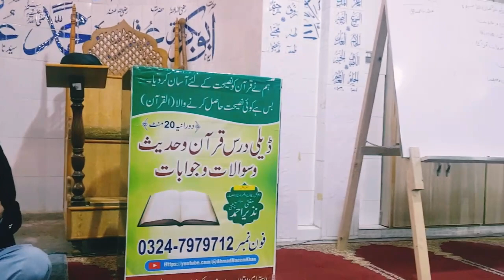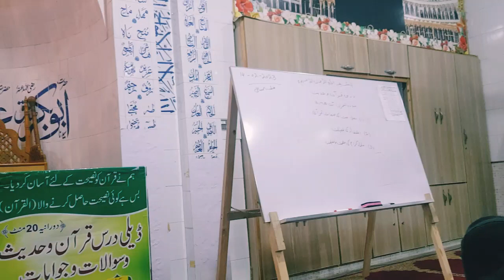Dars-e-Quran - آللہ کے نزدیک دین اسلام ھے